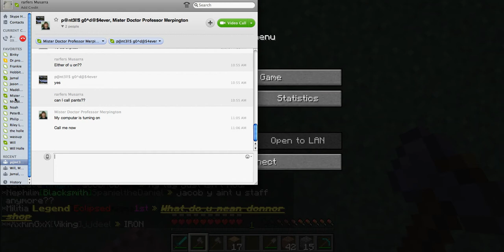Viking Craft (Part 3) LAVA!!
Dont Die!! Srry to say this will be the last ep of Viking Craft. The reason is that someone raideed our base and I was angry so I was being mean to him. Nwxt thing I knew he was admin and banned me :( sorry.